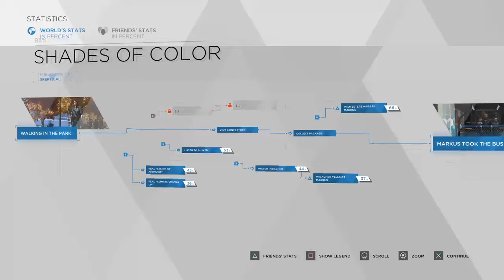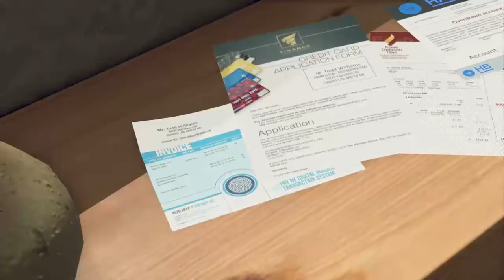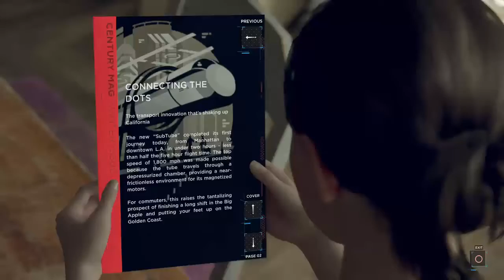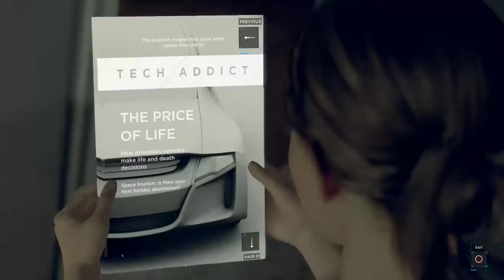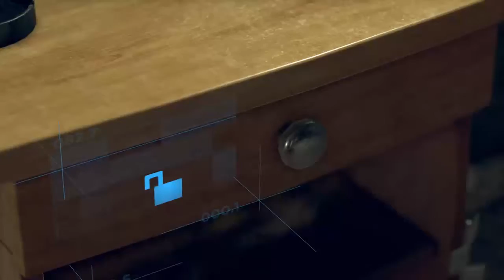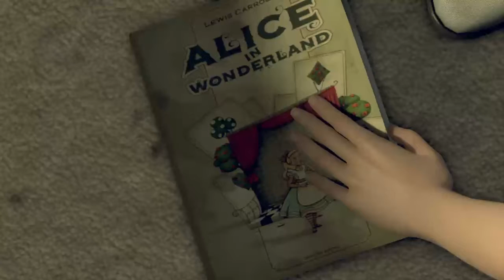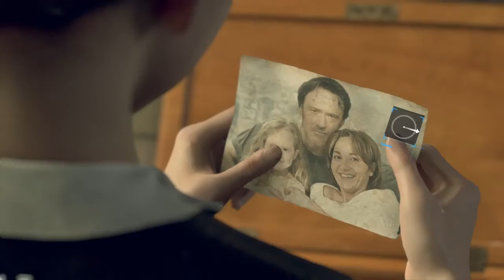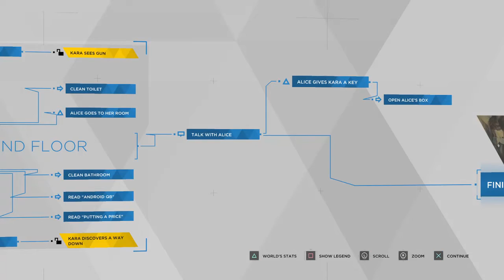lets play detroit become human blind part 2